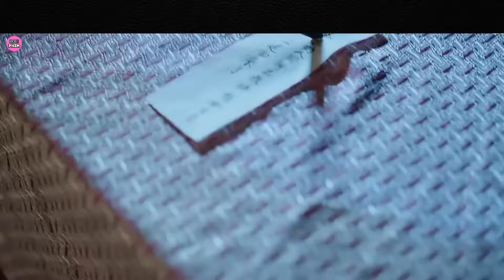Review Phim Quốc Sư Cướp Hôn Thê Của Thái Tử Không Ngờ Lại Phải Lòng Thái Tử Phi | Full Tập 1 - 18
Review Phim Quốc Sư Cướp Hôn Thê Của Thái Tử Không Ngờ Lại Phải Lòng Thái Tử Phi | Full Tập 1 - 18 | Vĩnh Dạ Trường Minh

ROSE PHIM là Kênh chuyên tóm tắt các bộ phim cổ trang, hoa ngữ.

Tên Phim: Vĩnh dạ trường minh

ROSE PHIM không sở hữu mọi tư liệu trong video, chỉ đơn thuần là làm đúng theo nguyên tắc youtube đưa ra.

ROSE PHIM does not own any material in the video, but simply follows YouTube's guidelines.

© Bản quyền video thuộc về ROSE PHIM

© Copyright by ROSE PHIM ☞ Do not Reup !